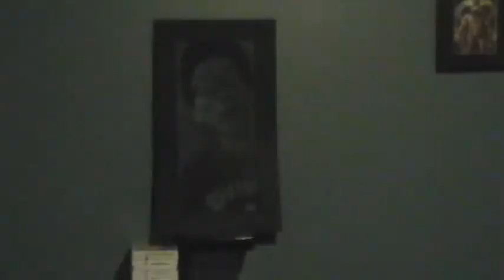Damage Control: Additional Deleted Scenes [Official Featurette]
The Best of a Bloody Situation

Damage Control: Additional Deleted Scenes is the second compilation of short scenes that did not make the final cut of the original Damage Control. These clips were contain minimal scary moments and greatly expand on the original intended plot for the film. This featurette contains scenes of Becca Martin, Justin Belle, and Abby Baker, all of whom either had a reduced presence in the final cut, or were removed entirely.

These lost scenes feature Abby Baker, Justin Belle, Zack Novak, Sean Scott, and Becca Martin. All scenes were directed by Sean Scott.

Recorded and edited by Keith Hansz.